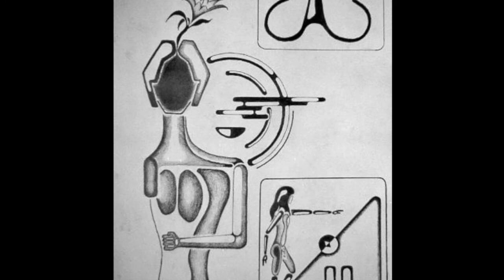Velvet Jazz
Second, shorter selection of my drawings, preliminary sketches and paintings. Most of them joyful, others somewhat murky and weird.
Always close to primary colours, forms and sense of movement.

In this video accompanied by 'Velvet Jazz', a mellow and laid back assembly of Garageband loops.